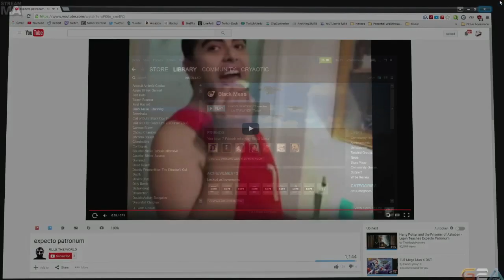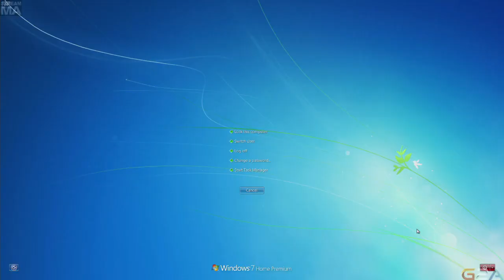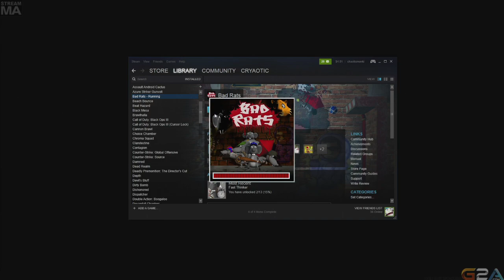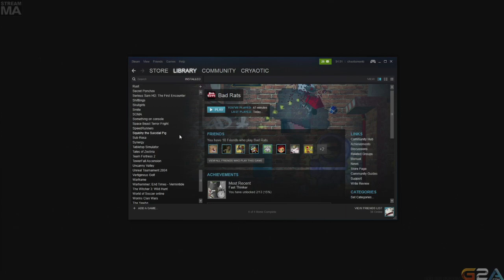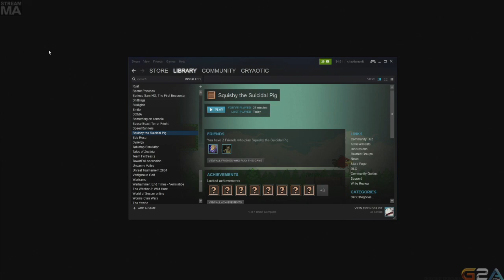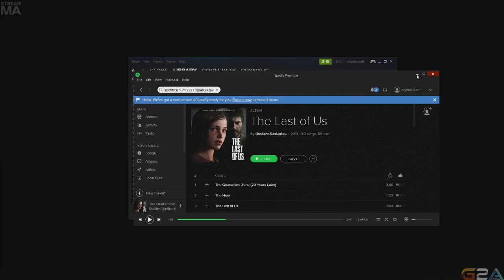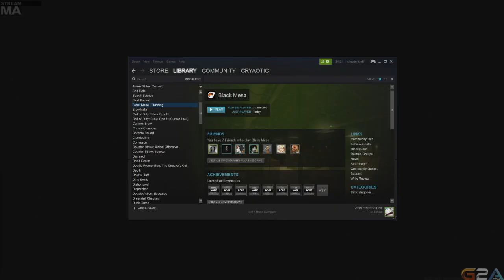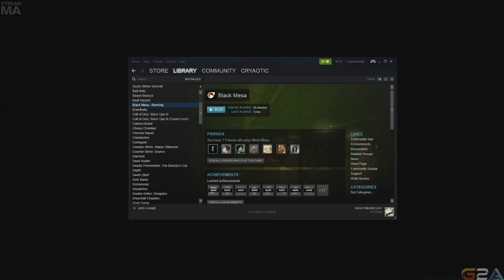Late Night with Cry and Russ [11/28/15] [P13]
Black Mesa Technical Difficulties, Bad Rats: the Rats' Revenge, Squishy the Suicidal Pig, and Black Mesa